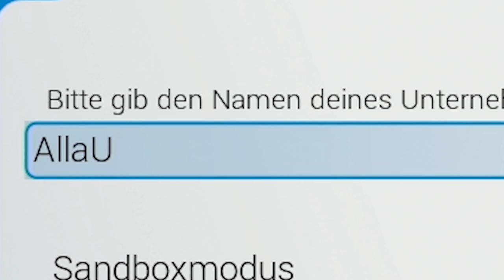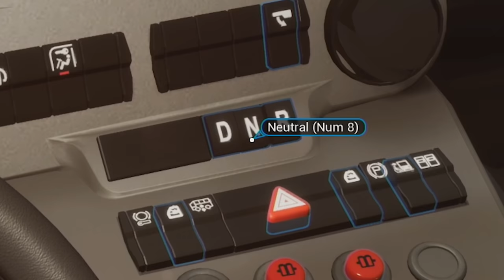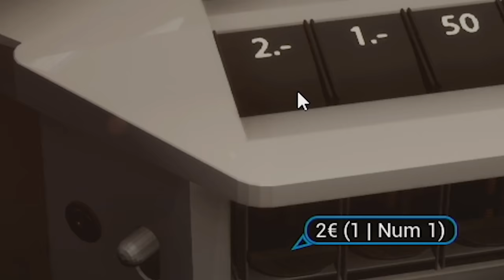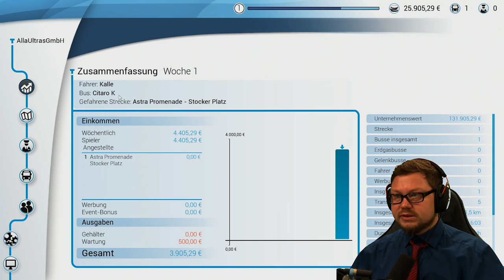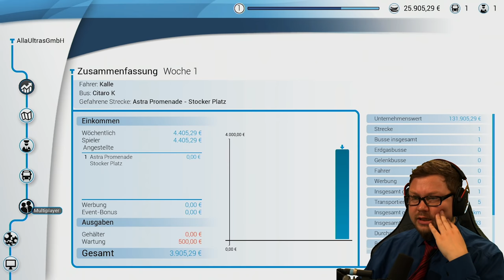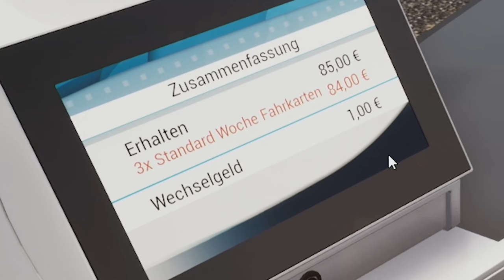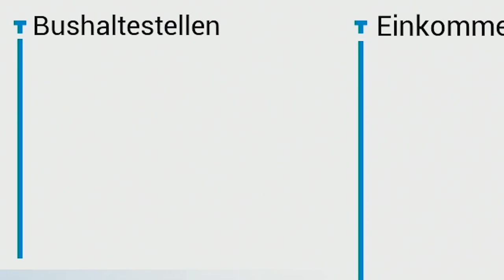Der unfreundlichste Busfahrer der WELT | Bus Simulator 2018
Heute gibt es mal wieder etwas neues für euch. Ich habe den Bus Simulator 2018 angezockt und es sind viele witzige Szenen entstanden. Viel Spaß!